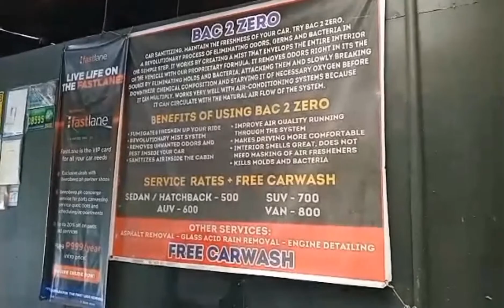DUAL SPORT TIRE + MOTOR WASH | HONDA XR150L | FIELD IS LIFE | VLOG NO. 39